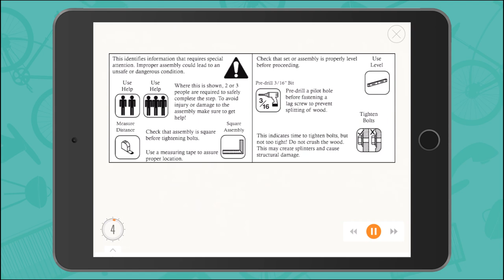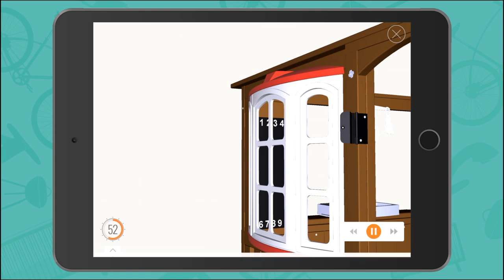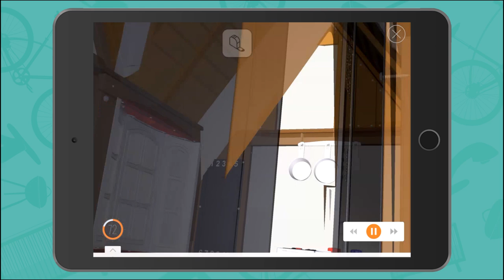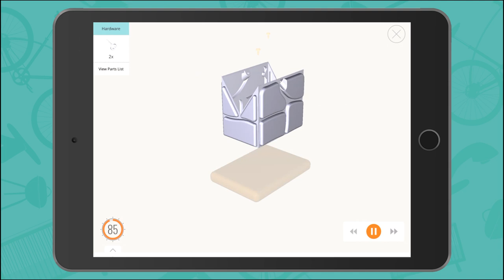Greystone Cottage Playhouse Toy assembly video by KidKraft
Watch this video of the Greystone Cottage Playhouse with EZ Kraft Assembly™ of for quick and easy assembly instructions.
Spark big imaginations and exciting active play for up to five children with the Cedar Summit Greystone Cottage Playhouse by KidKraft. Whether cooking up pretend feasts for hungry friends with the play kitchen and included accessories or delivering the mail in the mailbox with chalkboard surface, kids are going to have a blast creating endless stories as they play. Featuring smooth wood details, an adorable chimney, large windows and a working doorbell, the Cedar Summit Greystone Cottage Playhouse by KidKraft is sure to be your kid’s favorite destination for playtime. And parents will love the EZ Kraft Assembly™ that requires less build time and results in more play time! The hinged panel design unfolds with ease and sets up in minutes. Built with 100% cedar lumber and treated with a child-friendly water-based stain, the Cedar Summit Greystone Cottage Playhouse by KidKraft is made with high quality materials and designed to be aesthetically beautiful so that little ones can have big fun in their backyard for years to come. IMPORTANT: This product is only for use in residential areas and is intended for up to 5 children ages 2 to 10.

About KidKraft
50 years ago, KidKraft began with an idea to inspire imaginative play with toys and children’s furniture. From those humble beginnings, our startup has expanded into an industry-leading global business, known for our award-winning dollhouses and play kitchens. Today, our products are sold in more than 90 countries by more than 28,000 sellers worldwide.

With the 2016 acquisition of Big Backyard® and Cedar Summit®, our family of brands is expanding beyond the playroom. With our high-quality backyard playsets and playhouses, we encourage kids to explore their world and dream even bigger.

We believe every kid needs a place to explore and imagine. That’s why we create quality products that inspire the imagination and empower children through play as they discover their world. Even as our vision – and our product catalog – expands, we remain rooted in the ideals that have made KidKraft a success – innovative design, quality products and above all, a commitment to inspiring young minds.

For quick and easy 3D step-by-step assembly instructions, download the BILT app in the iTunes app store